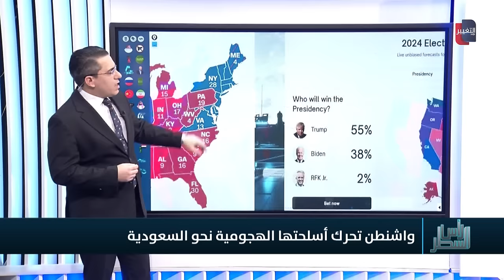واشنطن لارسال صواريخ امريكية تجاه السعودية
موقع قناة التغيير الفضائية  الالكتروني